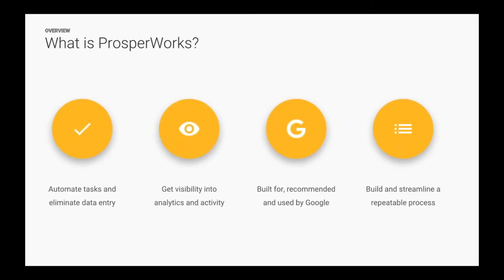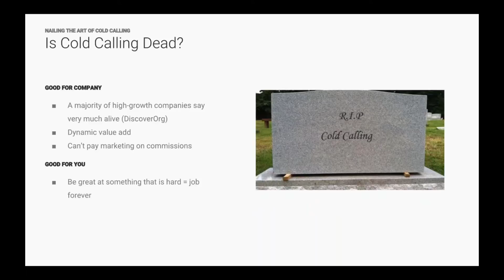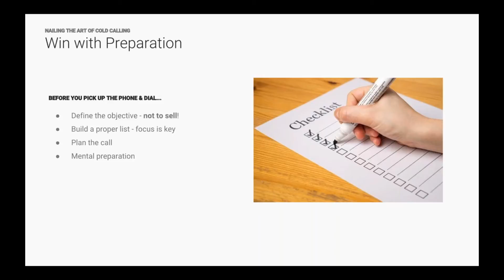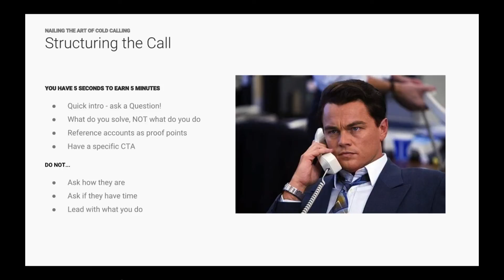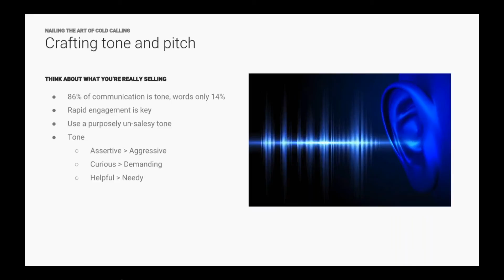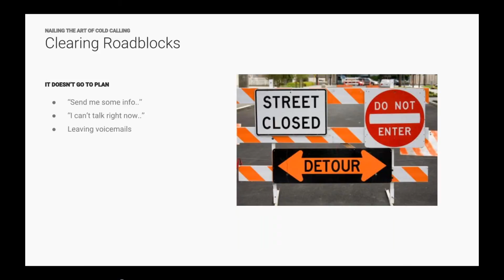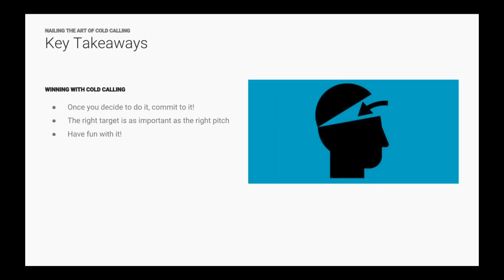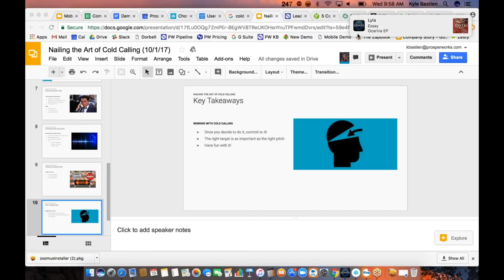Nailing the Art of Cold Calling (Webinar)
Cold calling tips and tricks with our Director of Sales Training, Kyle Bastien.